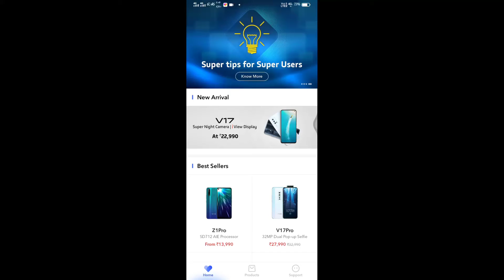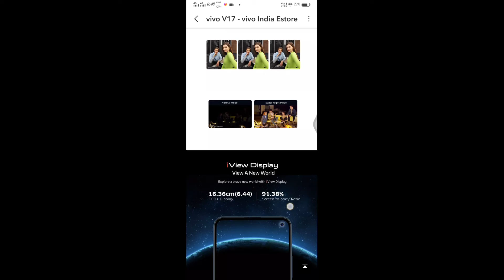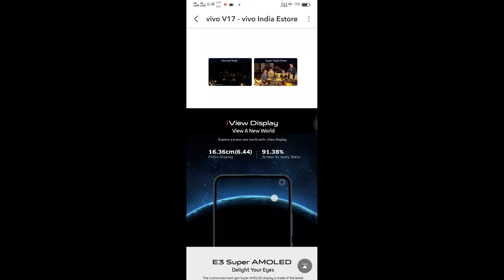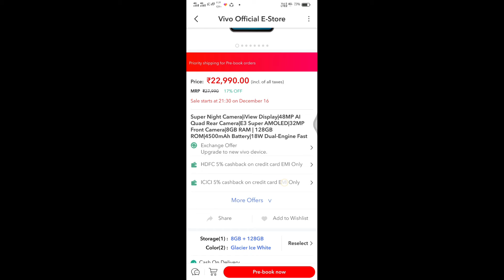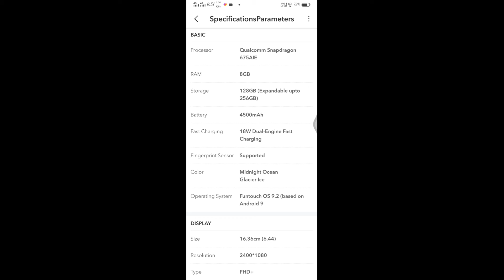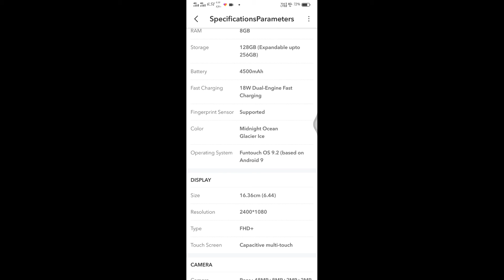Vivo V17 New Phone Unboxing Price And Camera Review By 2019 Technical Saman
Hello and welcome doston technical Saman Vivo V17 New Phone Launch price Re 22.990 s Super Amoled Display Frint Camera 32MP Super Night Mode Real Camera 48MP Super Night Nood And Processor Powerful Qualcomm Snapdragon Ein Display Finger Battery 4500MAH Duel Engine Fast Charger